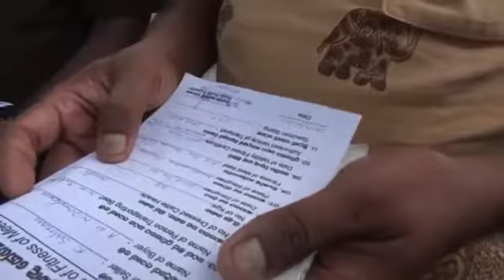මෙන්න සිංහල කියල කියා ගත්න උන්ගේ වැඩ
Kakirape PH HARI HAPANA